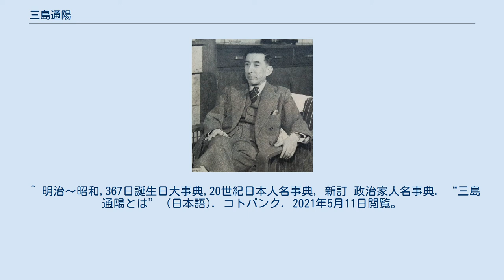三島通陽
三島 通陽（みしま みちはる、1897年（明治30年）1月1日 - 1965年（昭和40年）4月20日） は、日本の小説家・劇作家・演劇評論家。
子爵。
貴族院議員・参議院議員。
文部政務次官。
二荒芳徳とともにボーイスカウト運動を日本に広めた人物として知られる。
東京麻布生まれ、学習院中退。
ペンネームに三島章道（みしま しょうどう）。
 祖父は三島通庸。
父は第8代日本銀行総裁を務めた三島弥太郎、母は四条隆謌侯爵の三女・加根子。
妹・壽子の夫は阪谷希一、妹・梅子の夫は土方与志。
妻は松岡均平の長女・純。
叔父に三島弥彦がいる。
 1929年（昭和4年）、祖父通庸が山形県令だった時に起きた関山隧道開鑿工事に関わる爆発事故の慰霊碑に揮毫。
今も旧48号線旧道に残っている。
 ボーイスカウト日本連盟初代理事長兼中央実修所所長を経て、ボーイスカウト日本連盟第4代総長。
 　なお、琵琶湖畔の雄松崎（滋賀県大津市）にある「日本ボーイスカウト初野営の地」の石碑の書は、三島の筆によるものである。
 　また、妻の純はガールスカウト会長。
 ^ 明治～昭和,367日誕生日大事典,20世紀日本人名事典, 新訂 政治家人名事典. “三島 通陽とは” (日本語). コトバンク. 2021年5月11日閲覧。
 ^ 『平成新修旧華族家系大成』下巻（霞会館、1996年） p.671